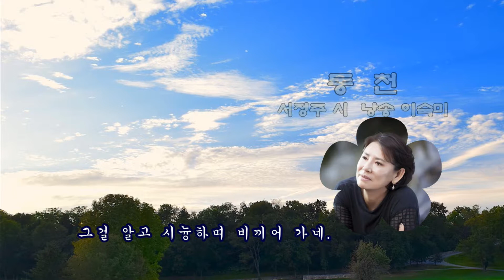시낭송 동천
서정주 시인의 작품 "동천"을 이플울림소리의 시낭송가 이숙미씨가 낭송합니다.